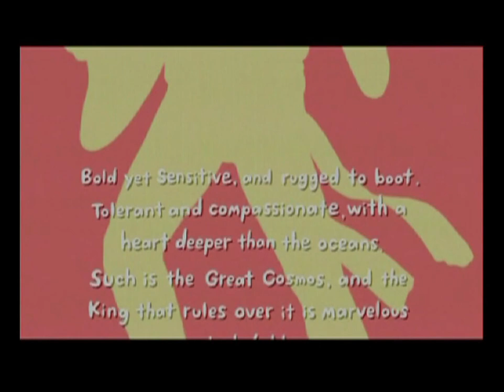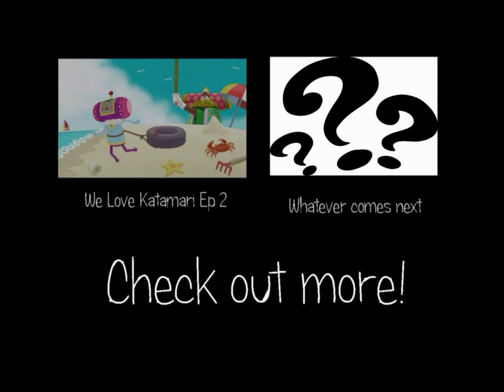Weasel & Mink Play We Love Katamari Ep 1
Welcome to our FIRST EPISODE!
Hopefully you enjoy it as much as we did making it.
Game - We Love Katamari by Namco for the Ps2